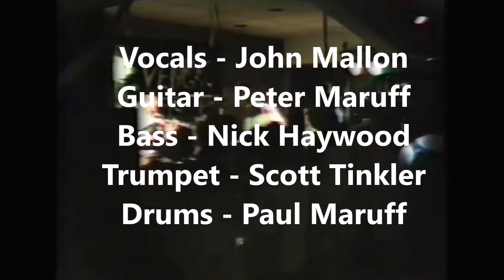Eaten By Cats - Let's go to Bed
Richmond Social Club